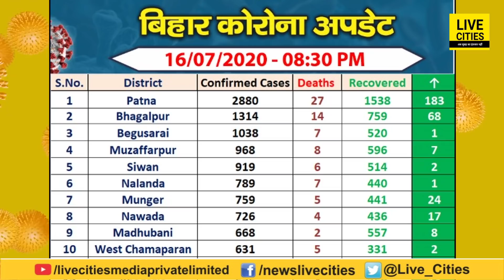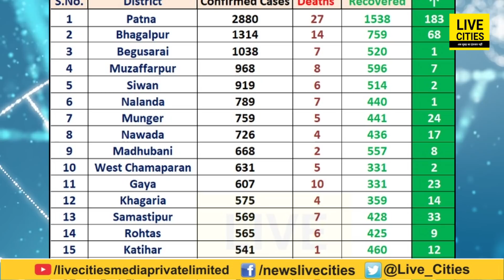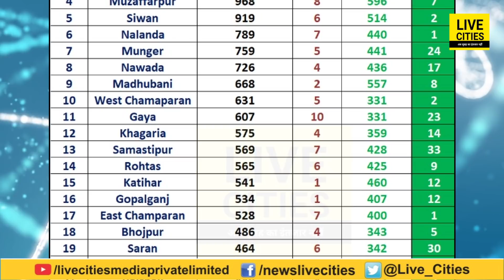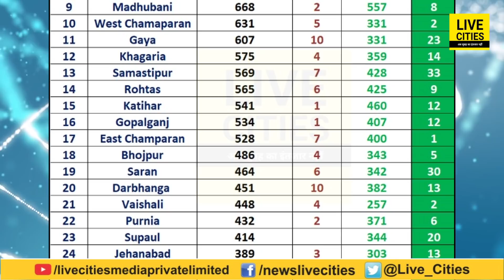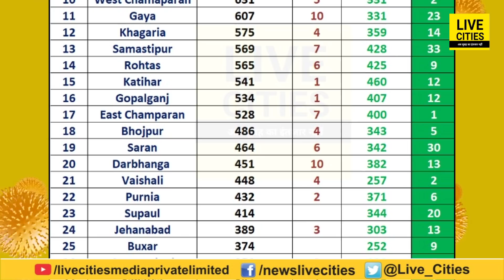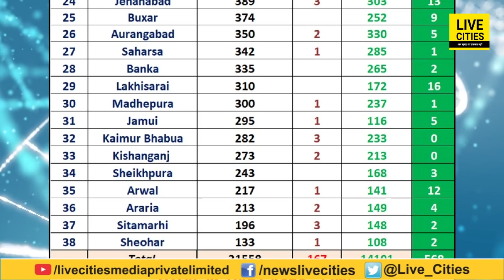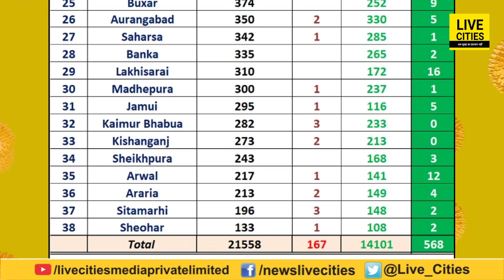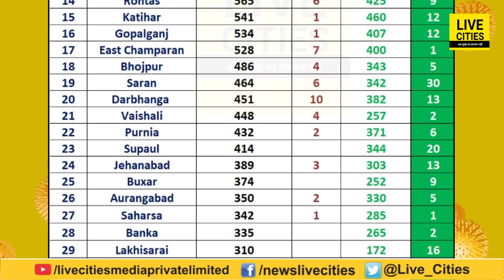Bihar में मरीजों का आंकड़ा 21000 के पार, 14 हजार से अधिक लोग हुए ठीक, 16 July का आ गया रिपोर्ट कार्ड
Bihar में मरीजों का आंकड़ा 21000 के पार, 14 हजार से अधिक लोग हुए ठीक, 16 July का आ गया रिपोर्ट कार्ड | Bihar News | LiveCities